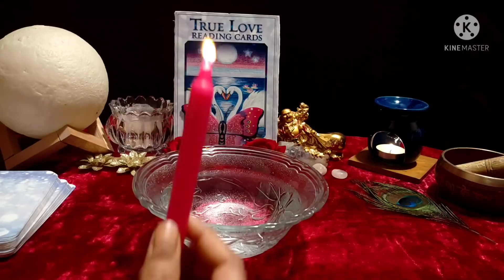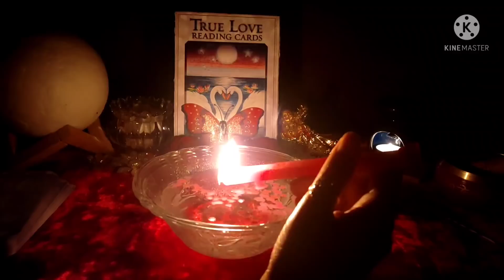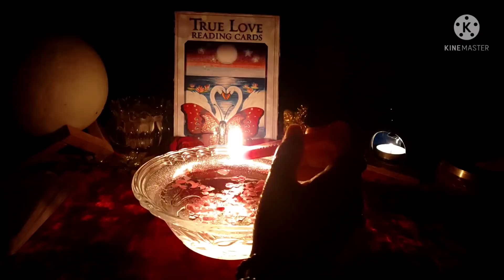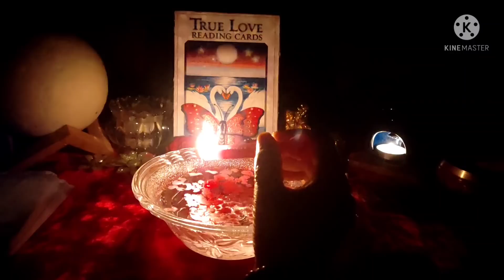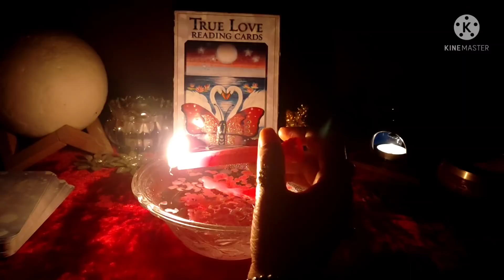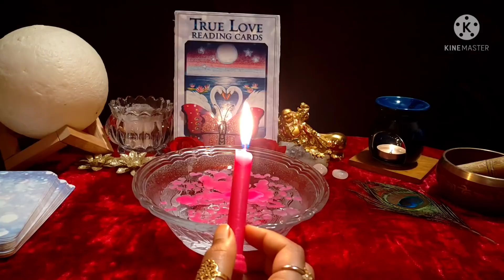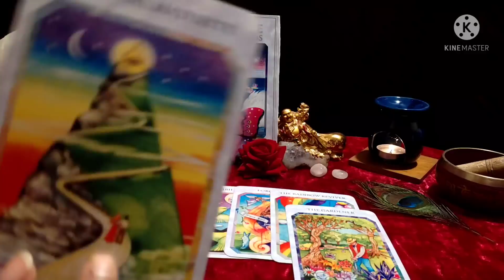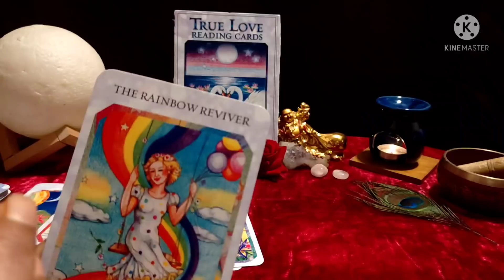CandleWaxReading❤️Kya Chal Raha Hai Unke Man Mai Aaapke liye❤️Hindi/Urdu Tarot😇555 Tarot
Tarot is great guiding tool But Don't take any decision based on these General Reading🙏.